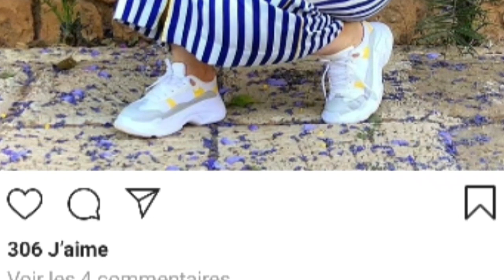جلابة مغربية 2019 / 2020 آخر الموديلات روعة رومية و بلدية 😍 Moroccan Djellaba / jellaba Marocaine